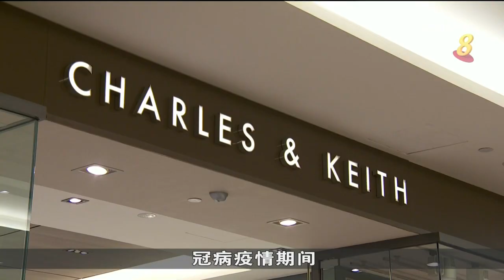颜金勇：数码化是推动零售业从冠病疫情中复苏的关键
贸工部长颜金勇说，数码化是推动零售业从2019冠状病毒疫情中复苏的关键，让业者能更好地经营生意，甚至通过线上平台扩充业务。